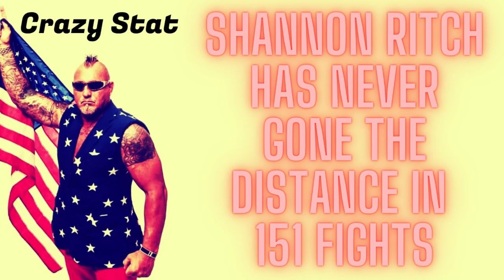NEW UFC RANKINGS AFTER UFC 258, Alexa Grasso Moves Up 5 Spots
New UFC Rankings after UFC 258.